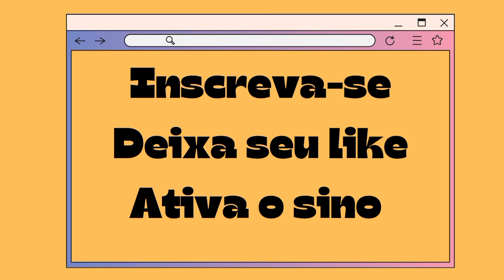olha só o que esse homem fez com uma interesseira.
Não quis pagar a corrida que ofereceu a mulher.